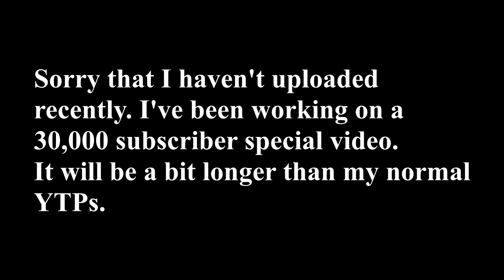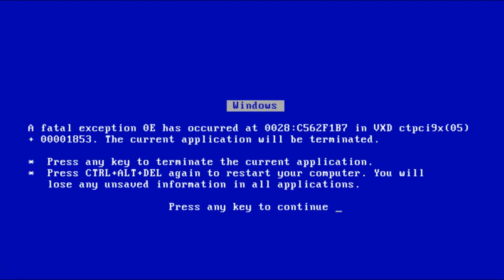(YTP) Joey's Insane Eating Habits (reupload)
This video was made in June of 2016, my very first video. I'm currently working on a 30k subscriber video and that will be finished pretty soon. Thank you all for supporting this channel for so long and more YTPs will be coming soon.